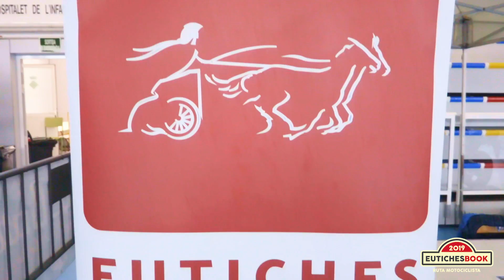EutichesBook 2019 Vídeo 5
Moviedron y theoscar.es hemos tenido la gran suerte de acompañar a los participantes en la ruta motera EutichesBook. ¡Compartimos su pasión por las motos y por la carretera! ¡Esperamos que os gusten esta serie de vídeos! ;)